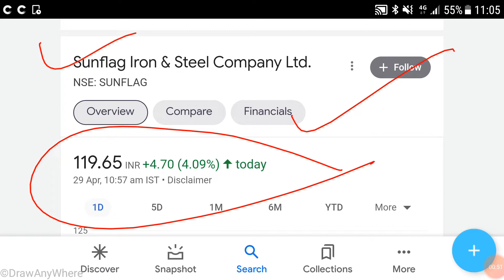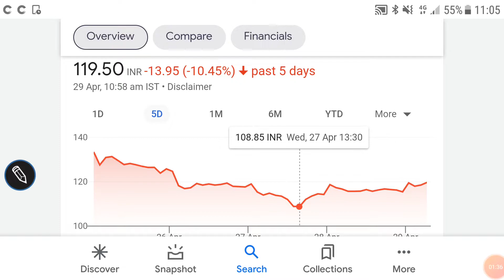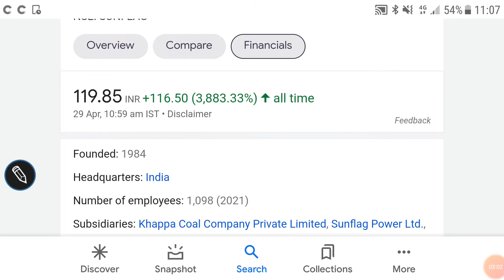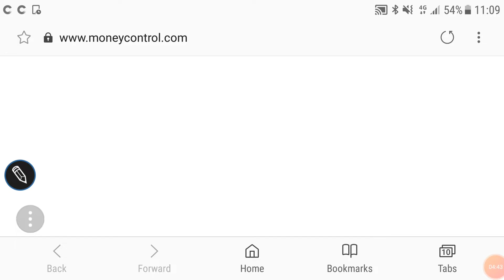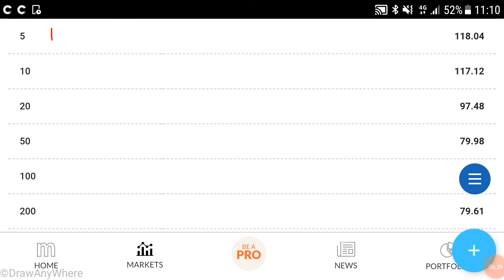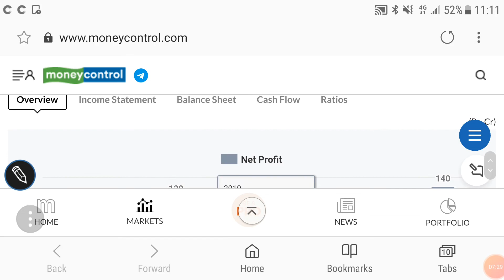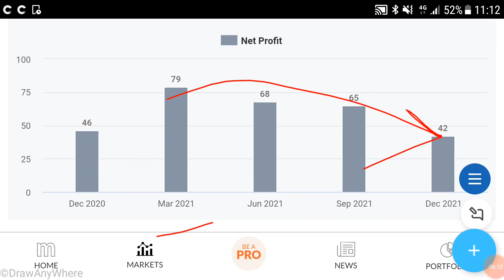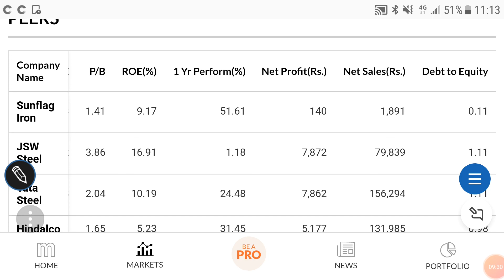SUNFLAG IRON & STEEL COMPANY SHARE PRICE🌹DETAIL FUNDAMENTAL ANALYSIS FOR INVESTORS🌹निवेश की राय🌹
SUNFLAG IRON & STEEL COMMPANY SHARE PRICE

last video:
SAMTEX FASHION SHARE ANALYSIS

Other video topics:
Stock investment
Stock analysis
Stock recommendations